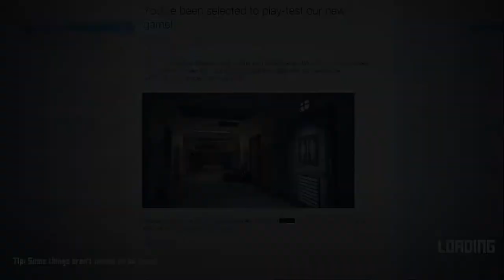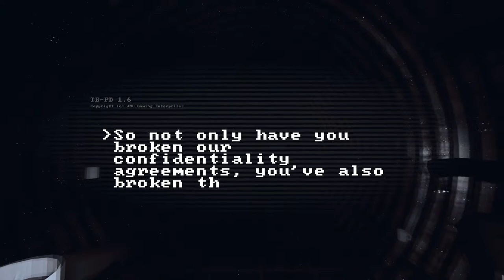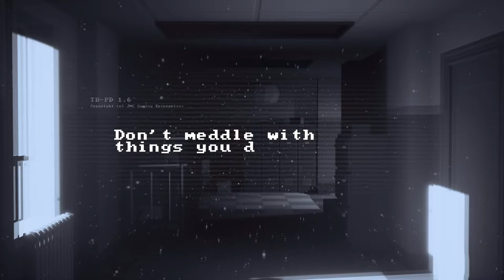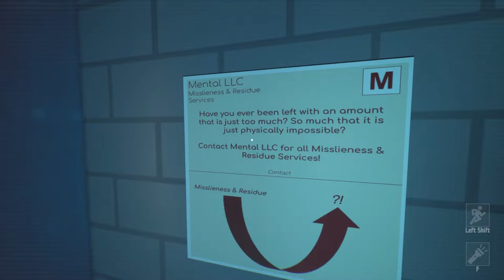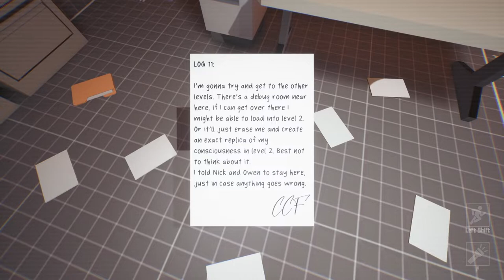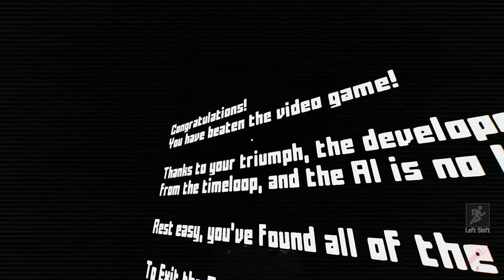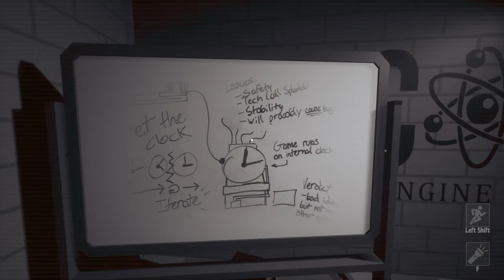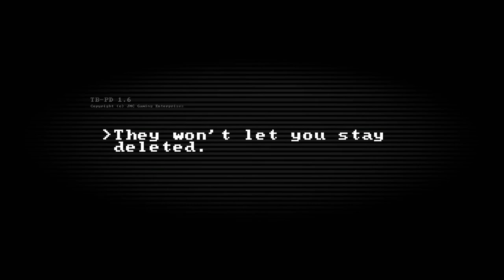Nim Plays | Title_Pending | Part 1 | I'm A Game Tester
In this episode of Nim Plays...

I've always wanted to break into the industry... but not like this.